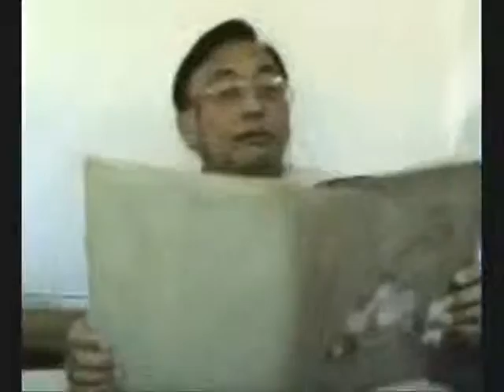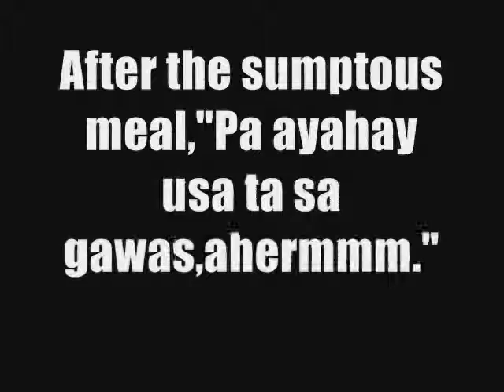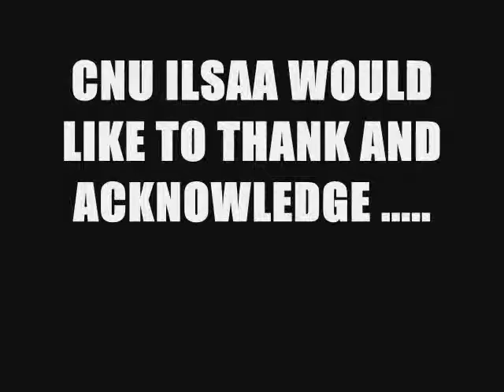DEKADA NUBYENTA PART TWO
THE ILSAA AT WORK/ CREDITS